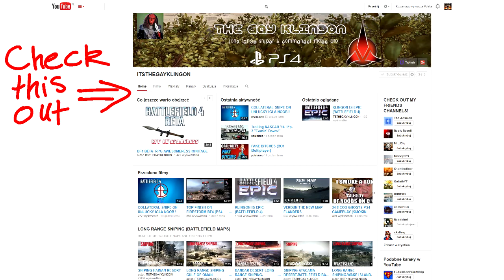Battlefield 4 - meeting with old friends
after several months of playing battlefield 4, re-encounter with thegay-klingon,

old clip from chaboyy ps3 server